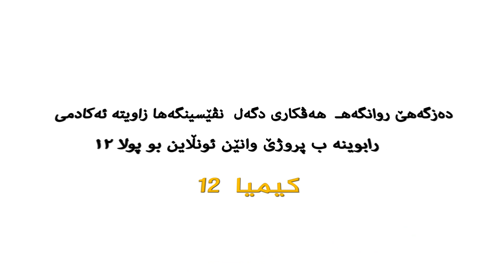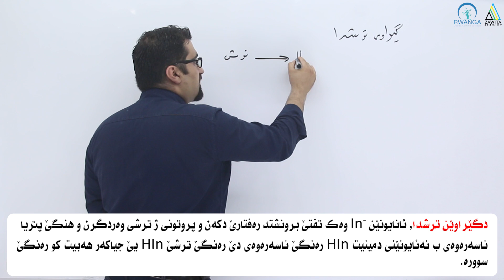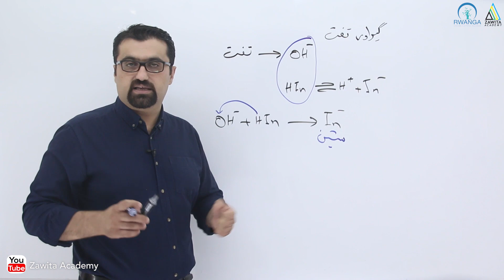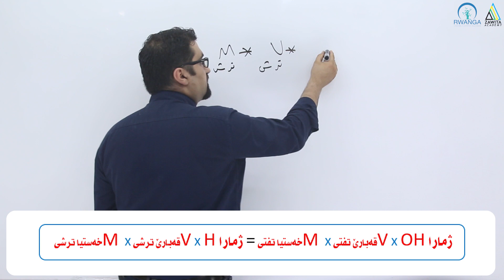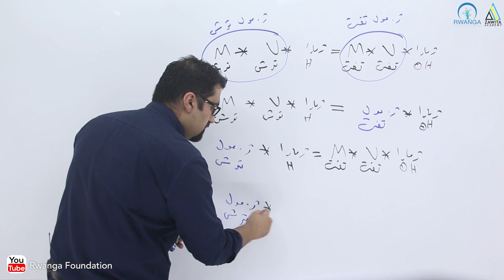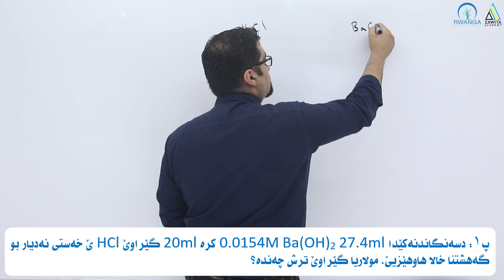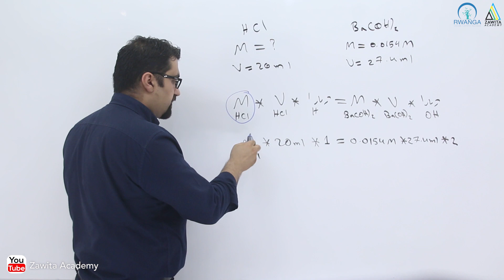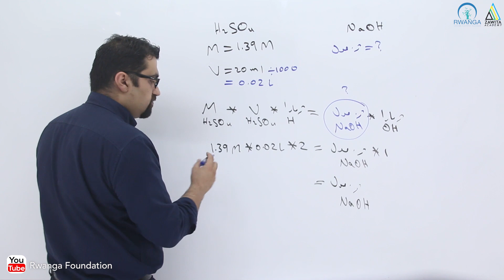کیميا بۆ پۆلی ١٢ - بەشی چوارەم - وانەی دووەم